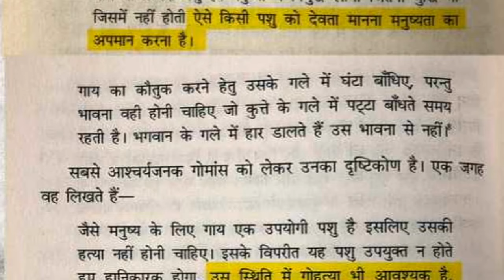MOST CONTROVERSIAL FREEDOM FIGHTER || SAVARKAR || BY EMPOWER VIBES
Vinayak damodar savarkar is the most controversial freedom fighter of india || some are rumors and some are facts ||